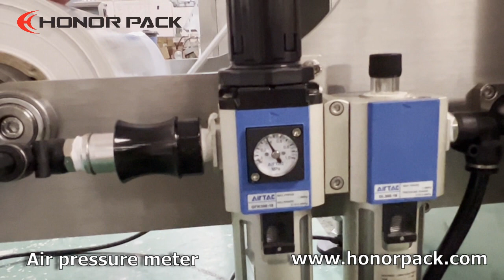Detergent Powder Pillow Bag VFFS Machine With Volumetric Cup